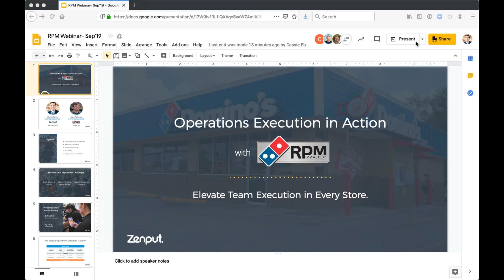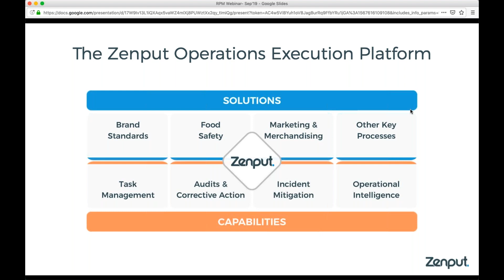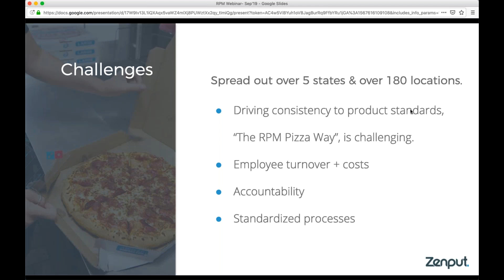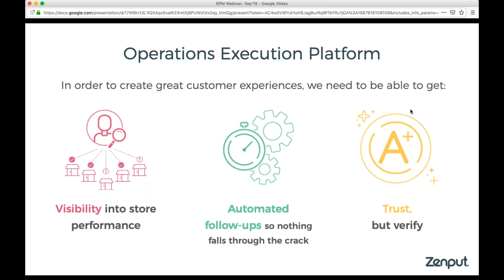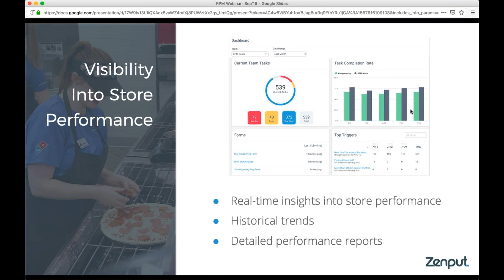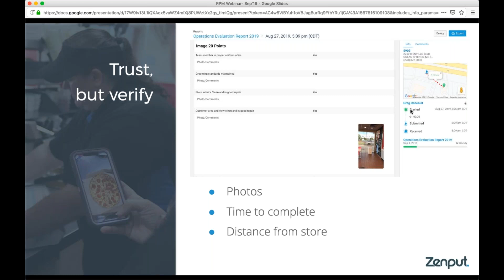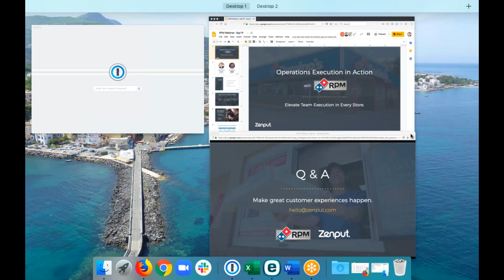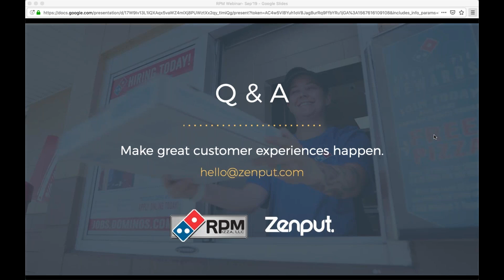[Webinar] OpsX in Action with RPM Pizza